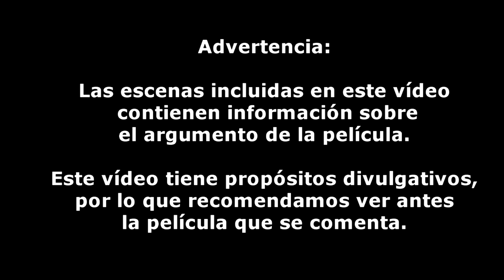335 - CORAZONES DE HIERRO // Ennio Morricone // EXPLICACIÓN BSO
Bienvenidos y bienvenidas al canal de YouTube de MundoBSO.

Análisis de la banda sonora de "Corazones de hierro" (Casualties of War, 1989), de Brian De Palma, con música de Ennio Morricone. Está protagonizada por Michael J. Fox, Sean Penn, Don Harvey, ohn C. Reilly, Thuy Thu Le.

⌚Duración del video: 00:11:03

🎬Espero que te haya gustado.❗ Comenta el vídeo, cuéntanos qué te parece la película y la música.⇉Si te ha gustado, dale a "Me gusta" y compártelo.⇉ Suscríbete al canal para mantenerte conectado con MundoBSO y saber más sobre noticias y lecciones sobre música de cine. Si te gusta nuestro trabajo, compártelo con tus conocidos a través de este Presiona la campana 🔔 para saber cuándo hemos subido un nuevo vídeo.
✿ MANTENTE CONECTADO:★  Instagram :   / mundobso   ★  Facebook :   / mundobs.  .★  Twitter :   / mundobso